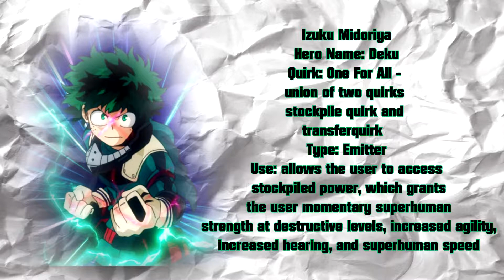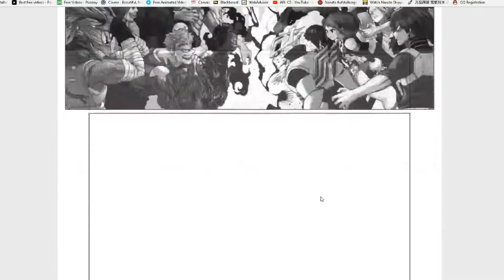Deku Vs. Muscular | My Hero Academia Season 3 Episode 4 | Fight Breakdown